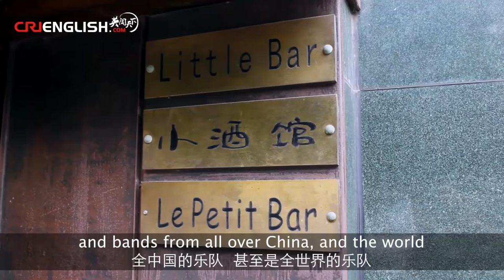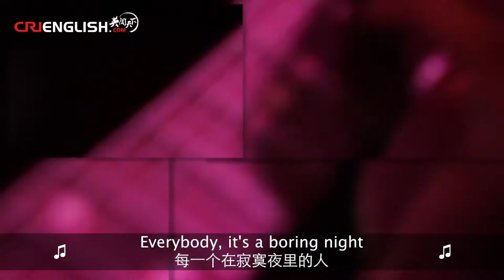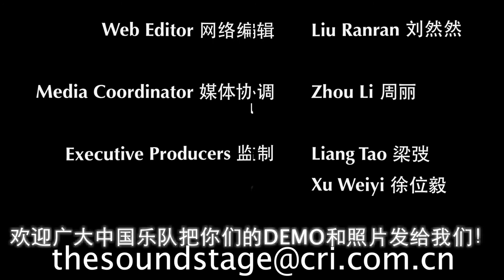The Sound Stage - Episode 88: Mosaic 马赛克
An assemblage of sounds and ideas went into making this masterwork.

The third act from our series in Chengdu is Mosaic.  With sweeping brushstrokes that canvass genres from across the spectrum, Mosaic plays music that sounds completely new.  Whether it’s dance, punk, disco, rock, new wave, and even pop, the sum of the parts is greater than the whole.  Each of the four members are essential, playing their locked-in rhythms as pieces of a larger puzzle, but when they get going (and you get jumping), you never know if the whole thing is going to fly apart.

The song featured in this episode is called Dancing Girl.

MOSAIC is:

主唱 Vocals：夏颖 Xia Ying
吉他 Guitar ：卓越 Zhuo Yue
贝斯 Bass ：林玉峰 Lin Yufeng
鼓 Drums：高欣 Gao Xin

Next episode:
Sound Toy

WeChat Official 微信公众号:
CRITheSoundStage